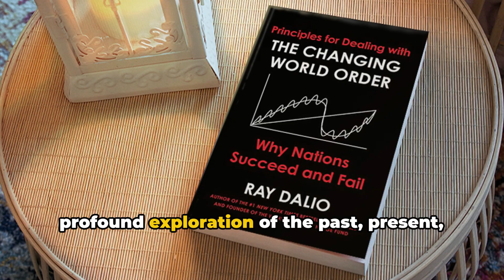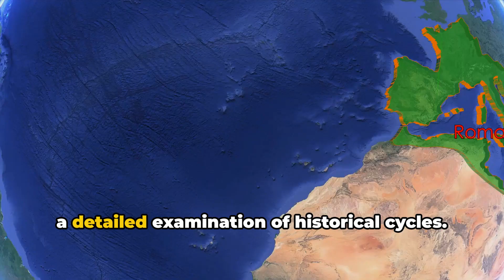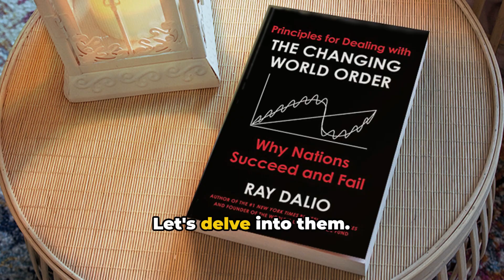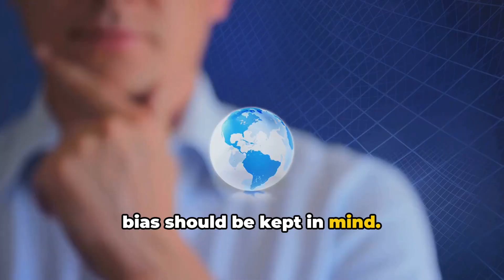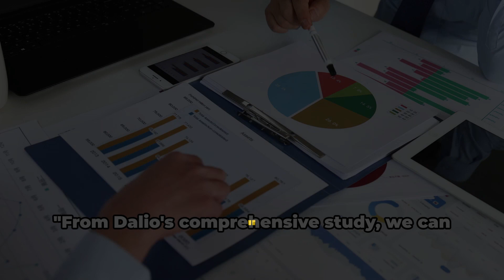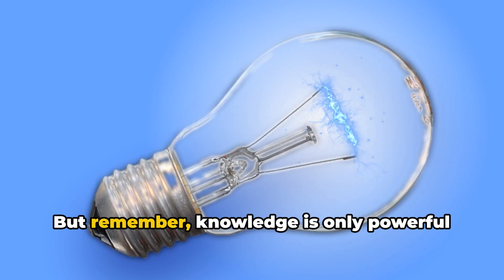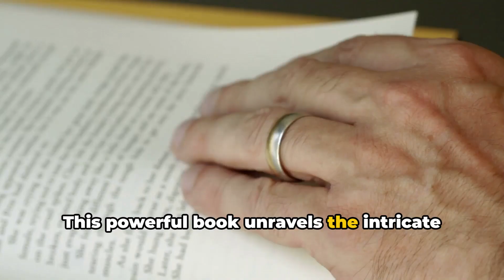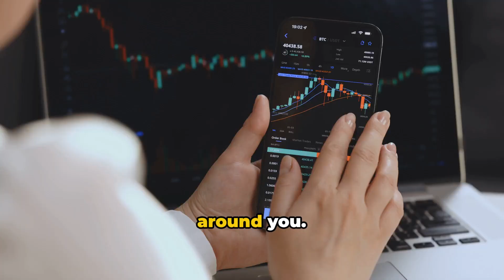"The Changing World Order: Why Nations Succeed and Fail" By Ray Dalio. Is It Worth It?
🌍📈 Exploring "The Changing World Order" by Ray Dalio: Insights for Financial Success! 📚💼

Welcome to Smart Dollar Resource! Today, we're delving into the thought-provoking realm of global economics with Ray Dalio's "The Changing World Order: Why Nations Succeed and Fail." Your engagement means everything to us! Let's get started!

🌐 Links Mentioned:

"The Changing World Order: Why Nations Succeed and Fail" By Ray Dalio: [Amazon Link]

OUTLINE:

00:00:00 Introduction and Welcome
00:00:52 Why Nations Succeed and Fail" About?
00:02:55 Pros and Cons of the Book
00:05:04 Five Lessons from "The Changing World Order"
00:08:03 Conclusion

📈Fave Stock Broker App:
Simply download moomoo to claim!